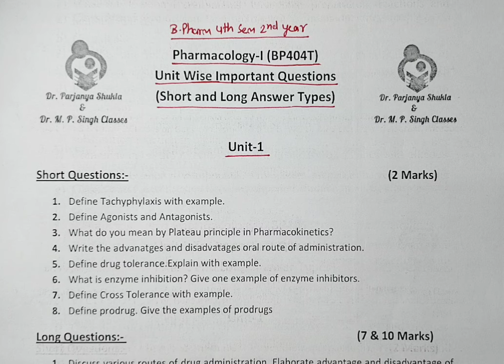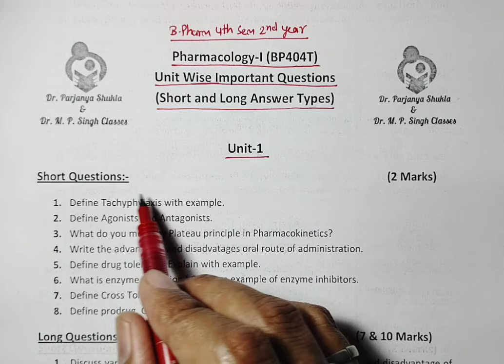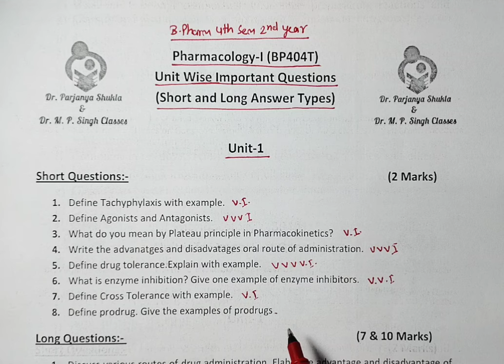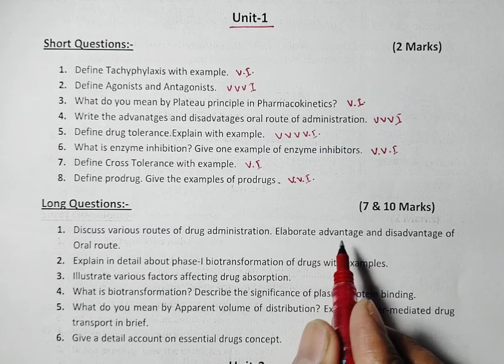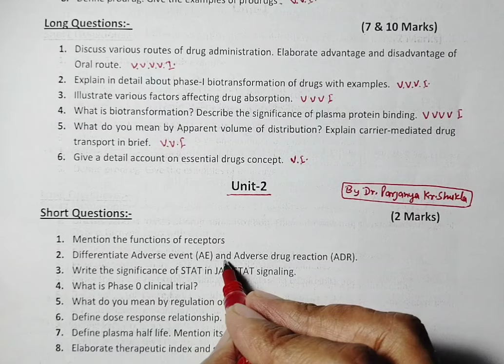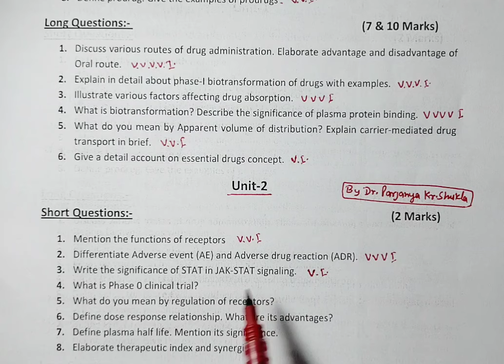Unit Wise Important Questions of Pharmacology-I | BP404T | B.Pharm 4th Semester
In this video we will discuss Important to Very Very Very Important Questions of Pharmacology-I (BP 404T)

This video will help B.Pharm, D.Pharm and other students